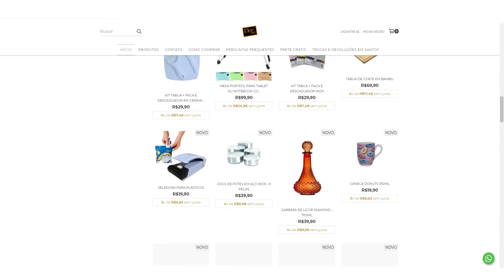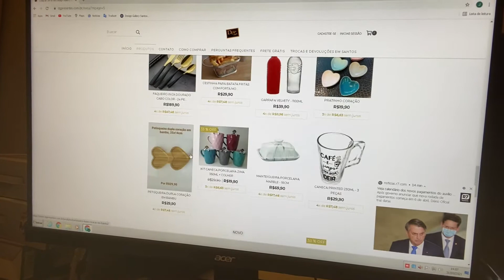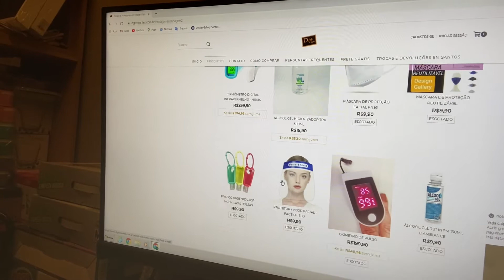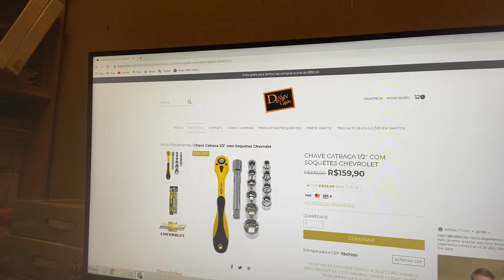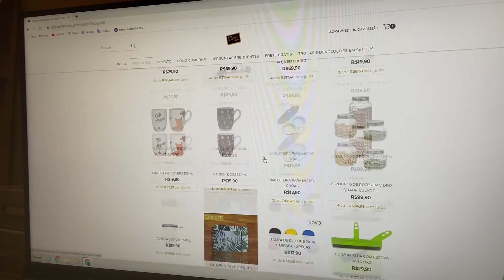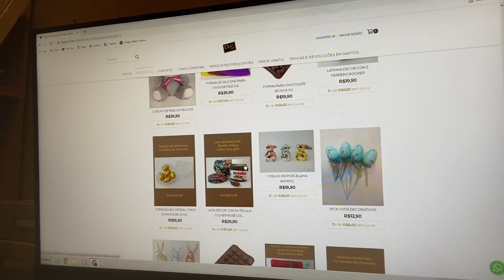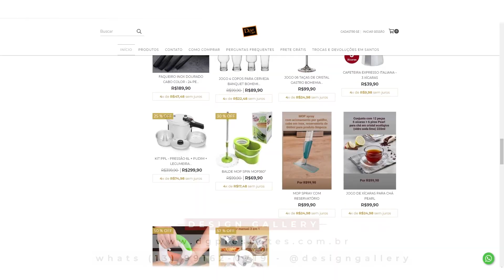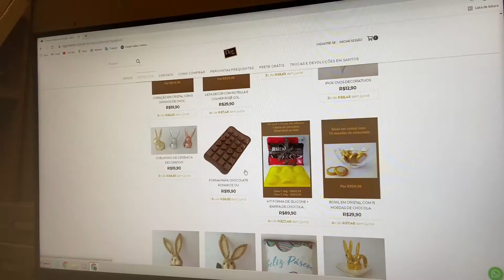Programa Tudo de Bom | DECORAÇÃO PARA NOSSA CASA | DESIGN GALLERY - Renata Queiroga